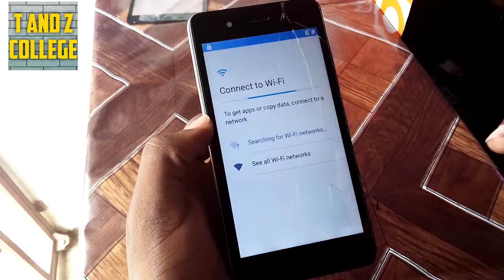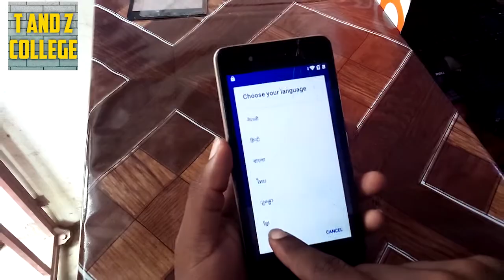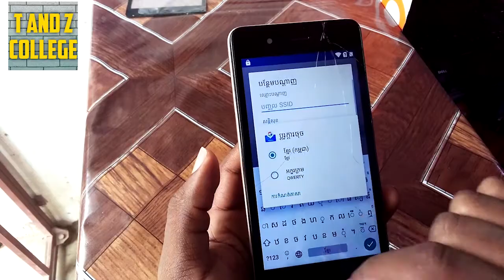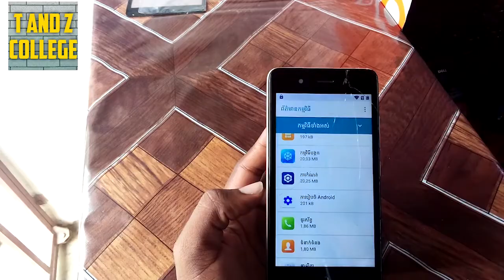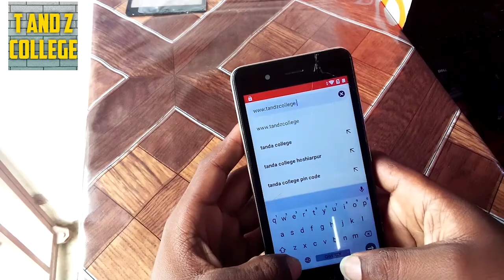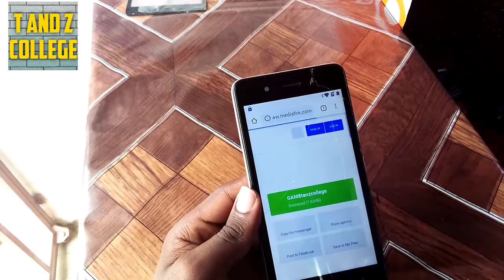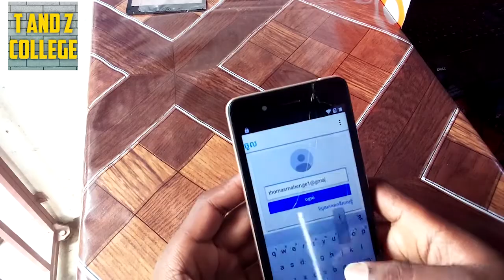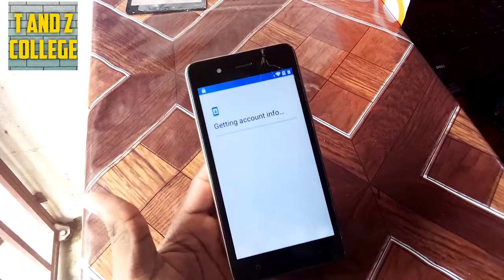FRP BYPASS ITEL A16 @ FUNDI SIMU